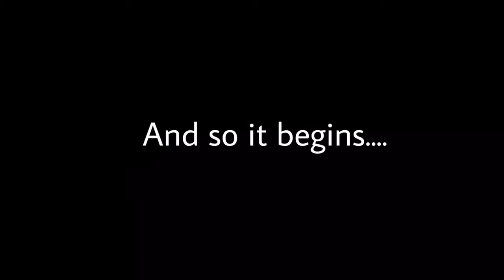Lang, Hyatt, Ross 2nd Period